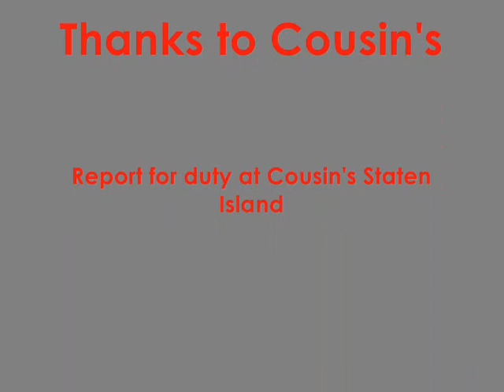Greg Hastings Escapes from NY at Cousin's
tough first battle.  Ref's forgot to place the case on the field so we lost an early chance for me to escape.  Damn!!